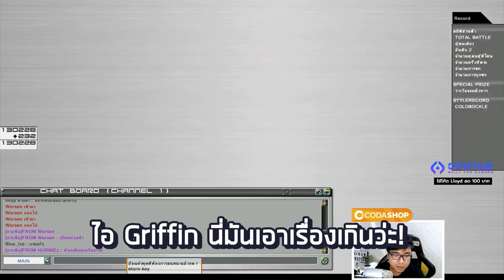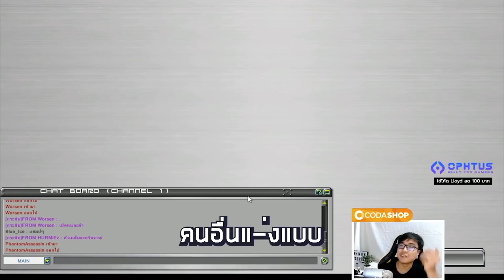เมื่อ Lloyd แชมป์โลก Getamped โชว์สเต็ปเล่นไอเทมสมัยใหม่?! (ใช่ครับ.. เกมยังเปิดอยู่)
แว่นตาสำหรับเกมเมอร์ที่ดีที่สุด! (และเหมาะกับคนเอเชียที่สุด) ผมใช้แว่นตา Ophtus ในการเล่น Getamped!